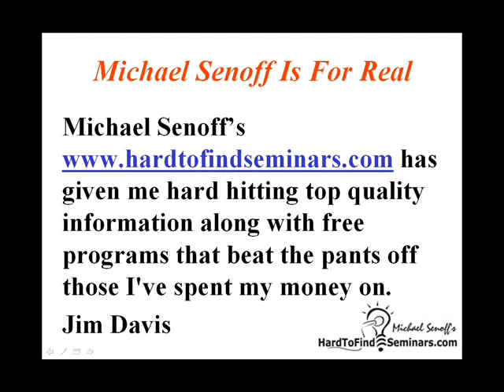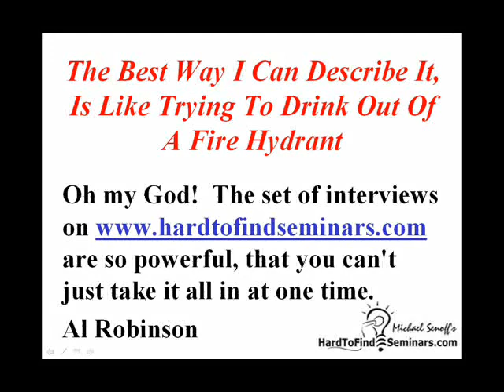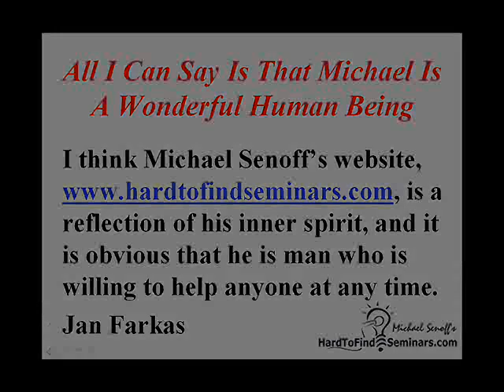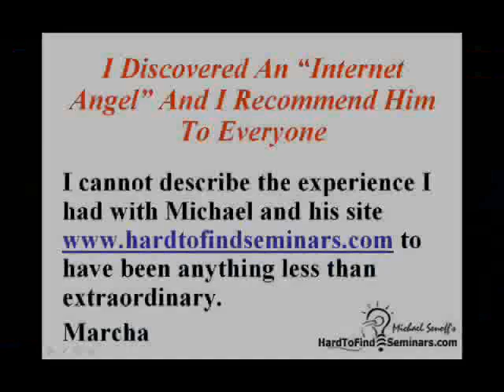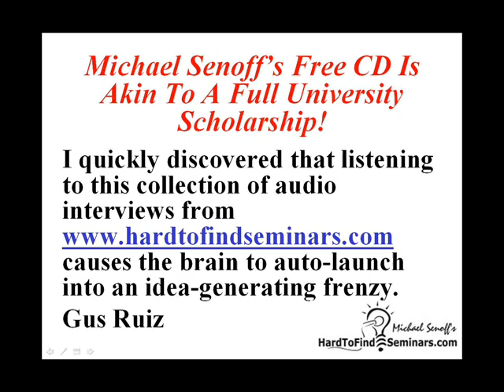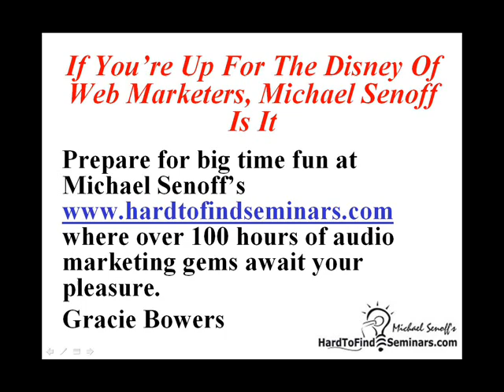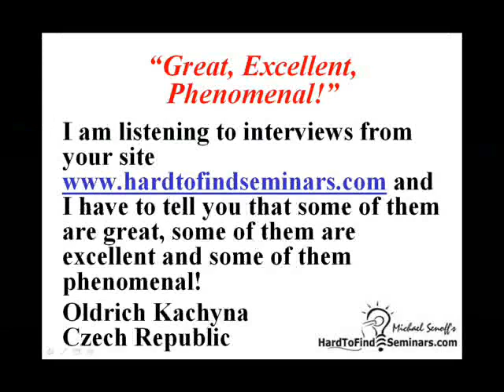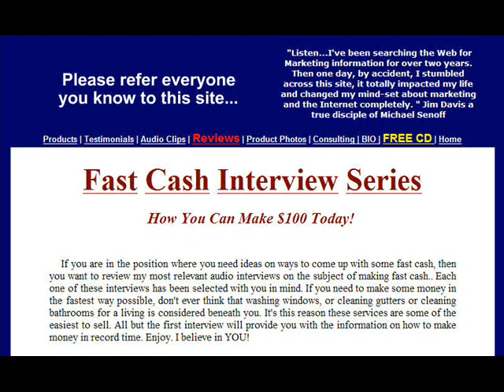You Will Be Amazed To Learn How Easy Joint Ventures Can Be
Here's an interview with a honest to goodness Joint Venture deal making master. Mr. JV began his career in Joint Ventures 20 years ago in South Africa. He deals mainly with small to medium sized businesses all over the world.  If you've been studying business deal making or joint ventures, you'll be pleasantly surprised by this interview. Mr. JV. presents Joint Venturing in a simple, down-to-earth fashion that youll understand and learn a great deal from. You'll hear about real life deals with real people in the real world. His international organization teaches people how to broker joint venture deals with no risk and unlimited opportunity.